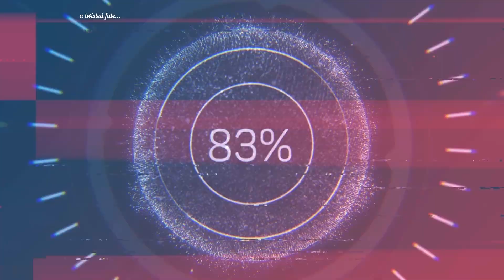I beat FATAL twisted tower 100! such a "GREAT" reward awaits me there... MK Mobile